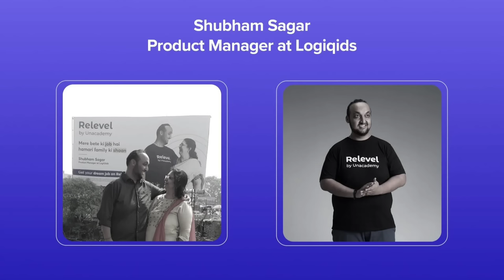Tunguru Bhola // Sanumonu Comedy // Odia Dubbing Comedy // Odia Comedy